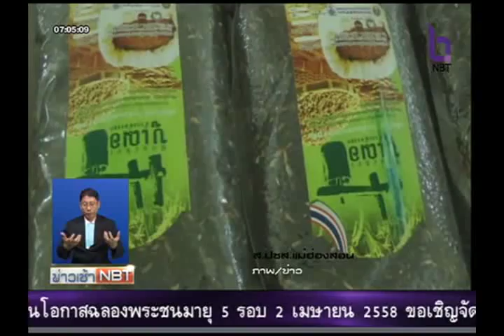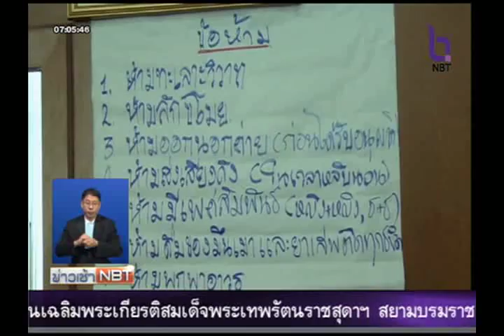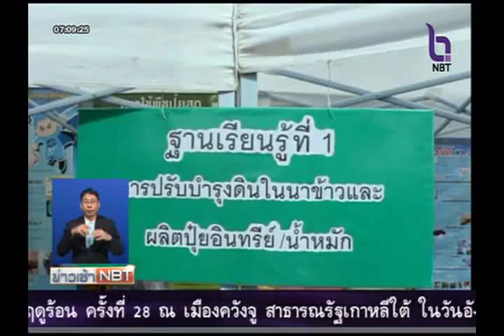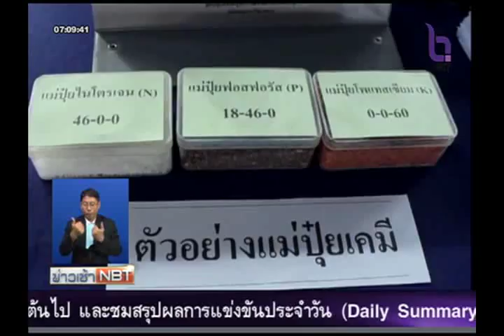ภูมิภาคยามเช้า 8 กรกฎาคม 2558